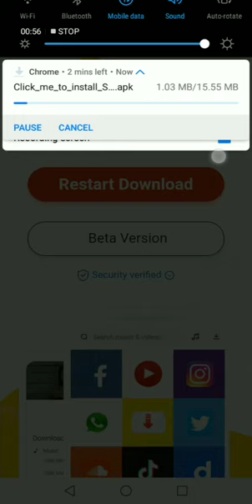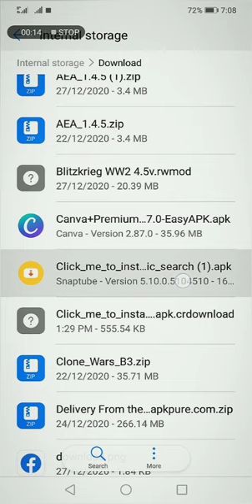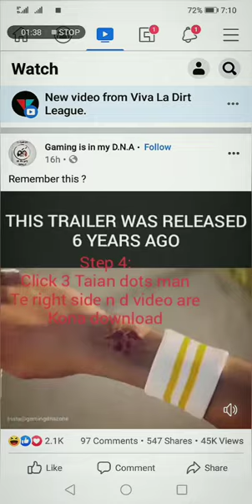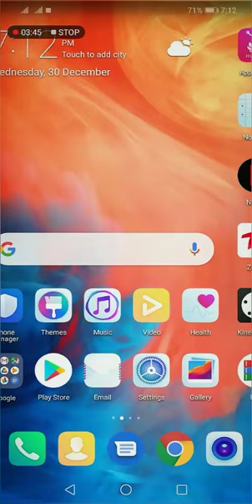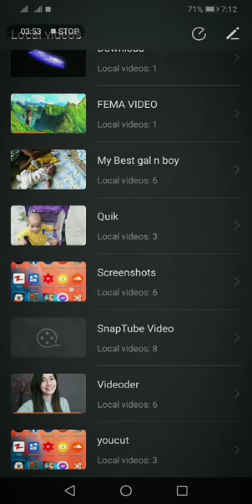Aron te Download man te Facebook (step by step) Watch the video to the end for more detail👌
Mauri riki Ngkami aio ai tiba moan au clip iaon te tutorial ibukin buokami Ngkami ake kam  Kan download clip man d Facebook ma kam tuai bwaati...

Nway aikai d download link ibukin d app ae te snaptube

 Note: PC user kam konaa n Kabongana d link n download straight man d FB nakon te site ae I link anne
C copy d video clip link n paste n d search bar

Moantaai karimoa  te bwana n kabarabure ngkana iai kanganga  aika kam kaitiboo ma ngaai ma still comment n d video ba ia aonga n aware ao man update next time ngkana manga karaoa au video

Kam raba ao Tekeraoi Ngkami nakon Te ririki ae uakaan aei 2021